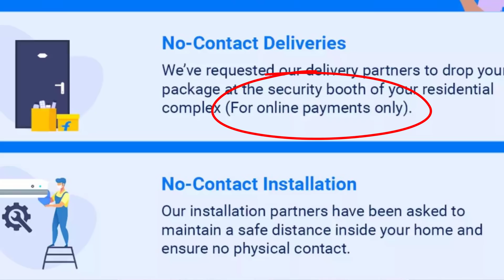Online Shopping Safety Precautions in Green & Orange Zones || Telugu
(No Pressure)

❤️❤️ My Gear❤️❤️

📌Camera

📌Microphones

📌Tripod

📌Laptop(Editing)

❤️❤️ With Love..TechFactsRafee ❤️❤️